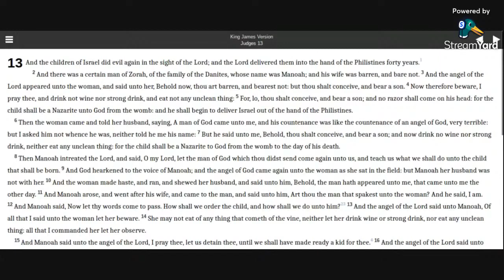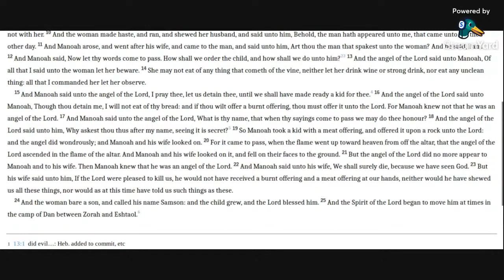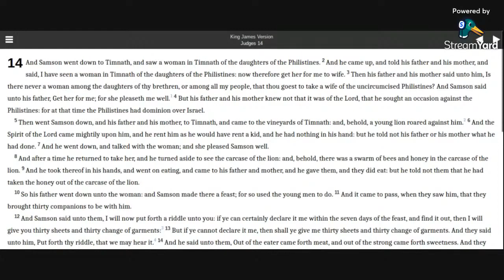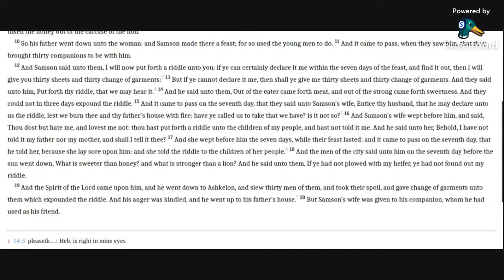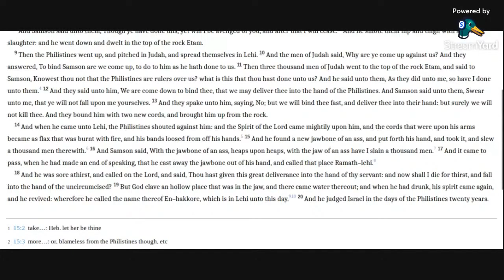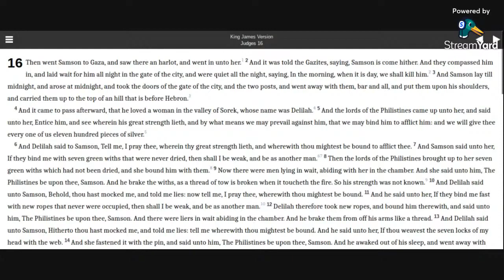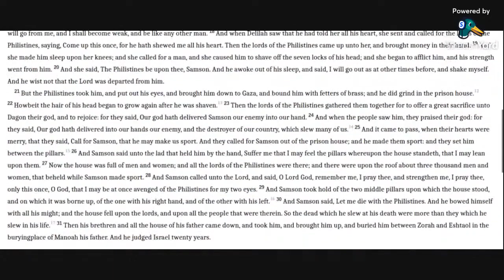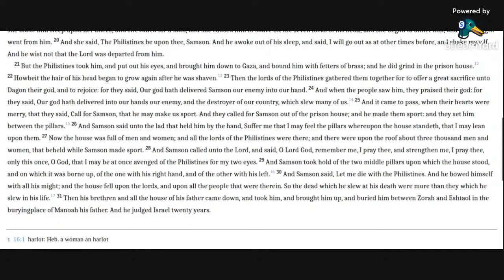Judges 13 -16 KJV (audio with text)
Reading Judges 13 -16, the story of Samson, in the KJV Bible.

Be blessed in the Name of YEHOSHUA HAMASHIACH (Jesus Christ).
Allelu-YAH.  Amen.